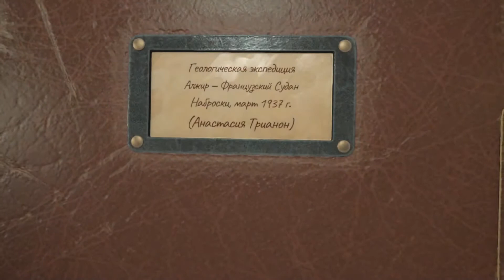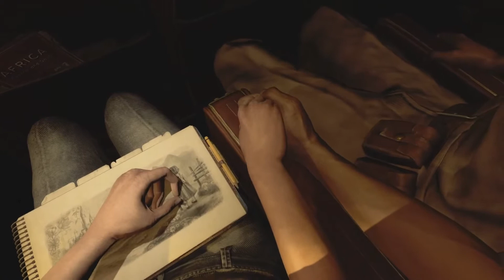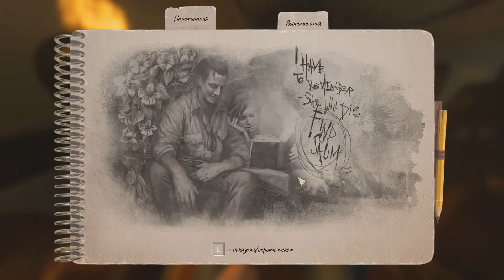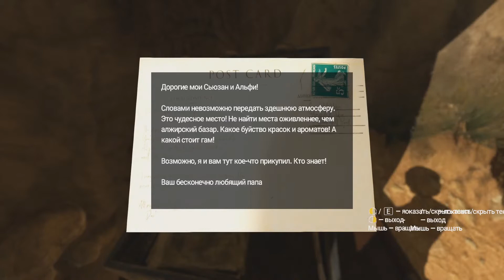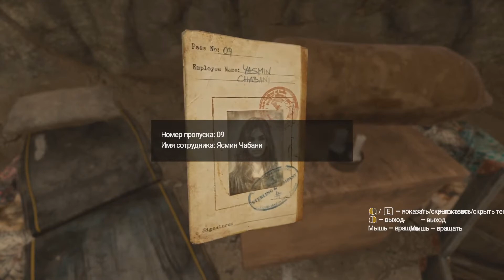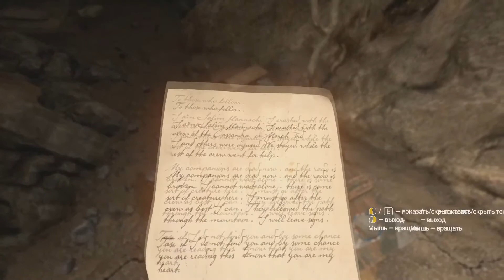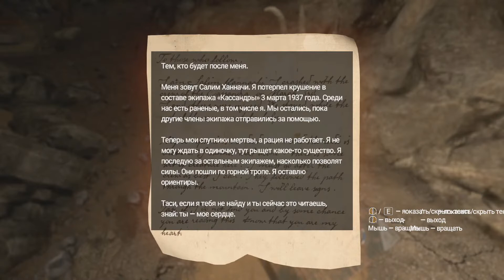Amnesia Rebirth | Прохождение # 1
С комментариями